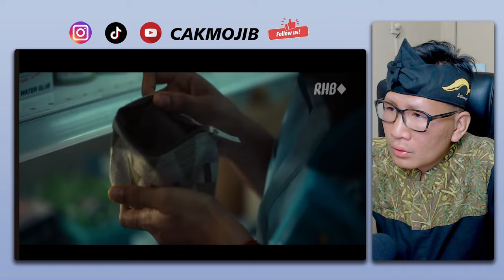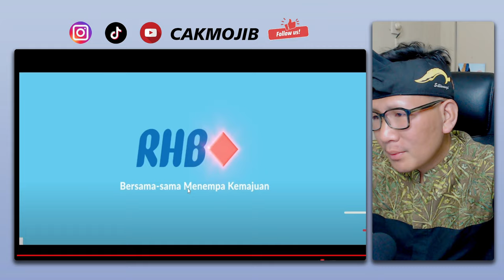WOOHH❗ IKLAN RAYA MALAYSIA MEMANG BERBEZA⁈ BAGUS MANA DENGAN IKLAN RAYA BRUNEI DARUSALAM⁈ CAKMOJIB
GAES BANTU SUPPORT CHANNEL KITA :

+ @CAKMOJIB TV
+ @KEBUN CAKMOJIB